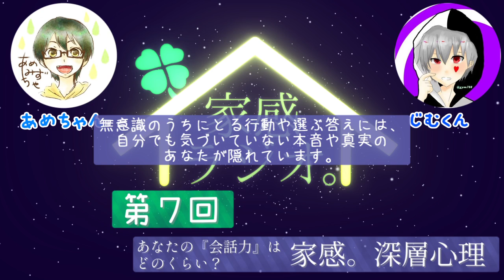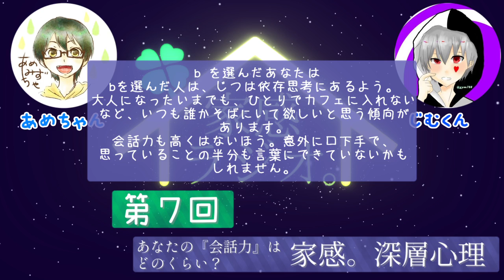家で録ってる感じの『家感ラジオ。』【第7回】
今日はこれで終わり！（＋10分）

‹このラジオは？何なの？？›
8月から始まる新ラジオ。これは家にいる感じ（いるけど）でラジオ録って
ぐーたらして　っていうラジオ。究極のだらだら感。本名に関する情報が
なければノーカット。話題が尽きるときもあるので、その時はメールください。
あと寝る直前に聴いてください。

‹今回のいつめんたち。›
あめちゃん（『詩季折々』推し！）

‹おたより募集！›
このラジオではおたよりをいつでも募集中！内容はフリーテーマ。
身内でも、このラジオ初めて聞いた人でも遠慮せずに送ってね。
《募集》フリーテーマ、お疲れさまと言われたい出来事　ほか

来週はだらしめだよ！
第8回⇒10/5 PM10:00投稿。
第6回⇒

‹使ったサイト›
あなたの会話力は？深層心理

‹使ったBGM›
・〔質問コーナー〕『お出かけ前のおしゃれタイム』by.スエノブ
・〔家感心理テスト〕『シリウスの星空』by.荒井智典